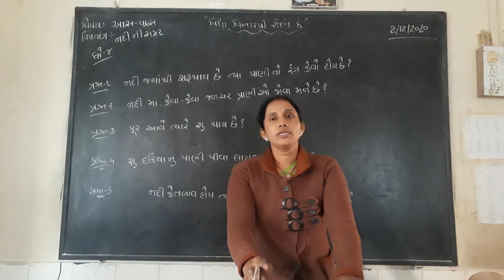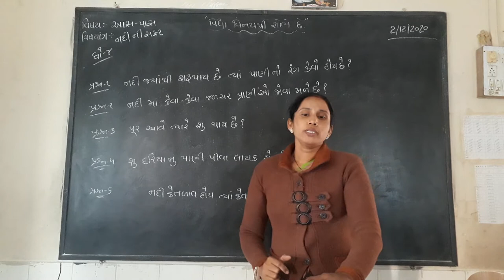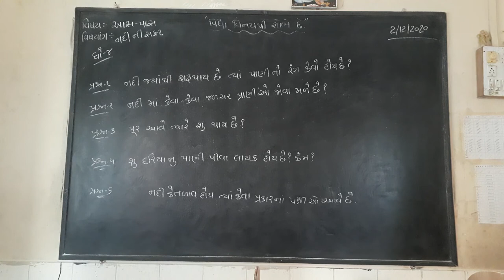std 4 aas pass nadini safar